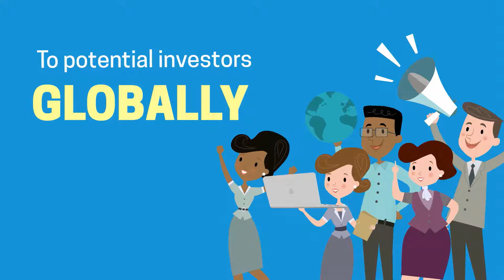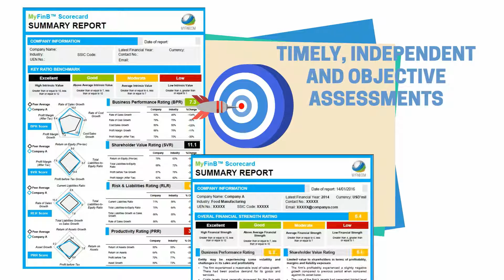How MyFinB.com helps Investment Promotion Agencies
MyFinB specialises in financial analytics using proprietary artificial intelligence (AI) technology. We believe in helping you harness the power of your own data – with speed, flexibility and intelligence. We transform your financial data from operations-centric to strategic in nature.